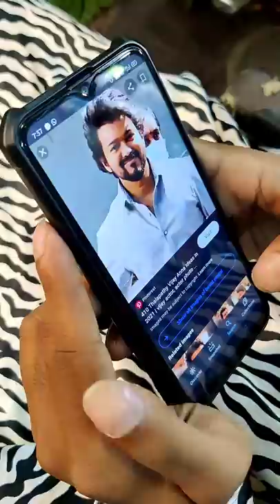vijay New look / hair transformation men's